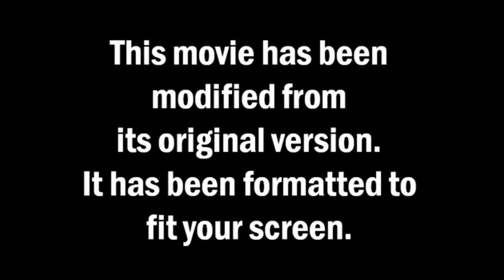opening to tomorrowland 2015 DVD